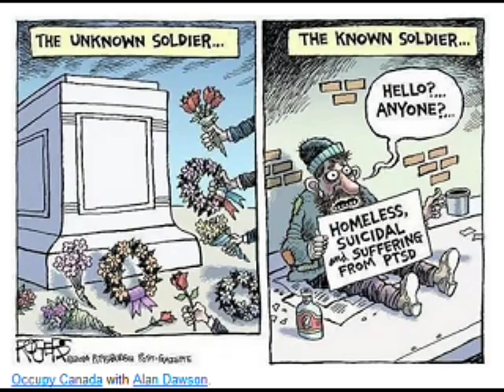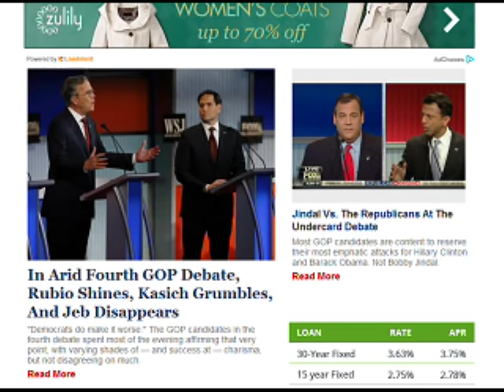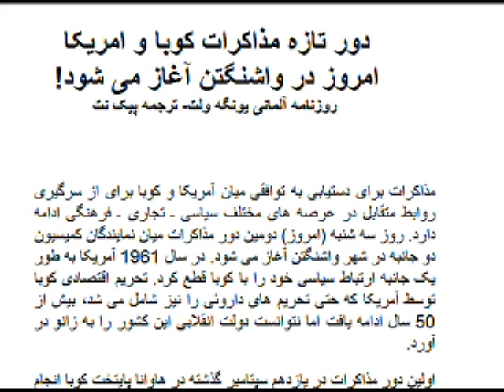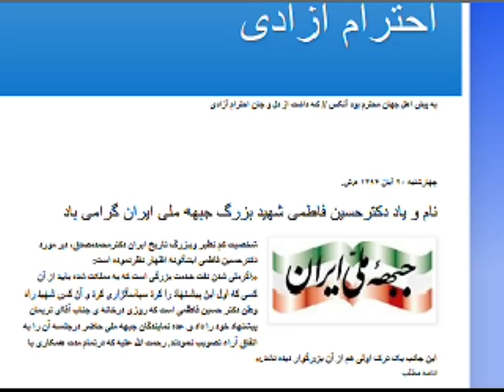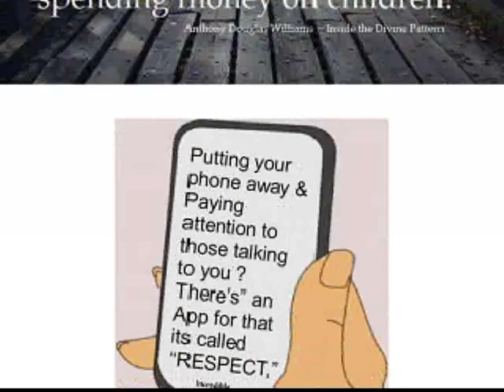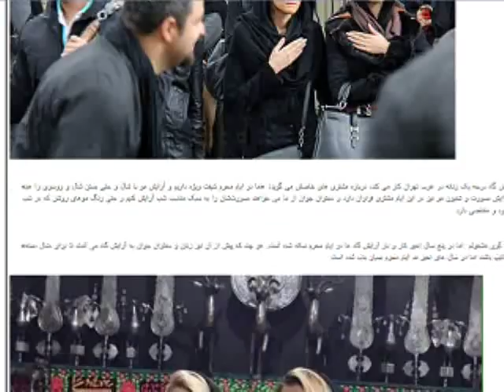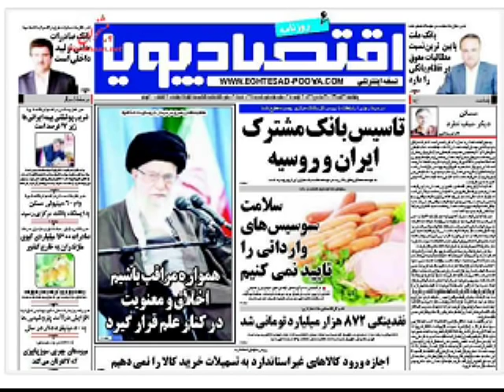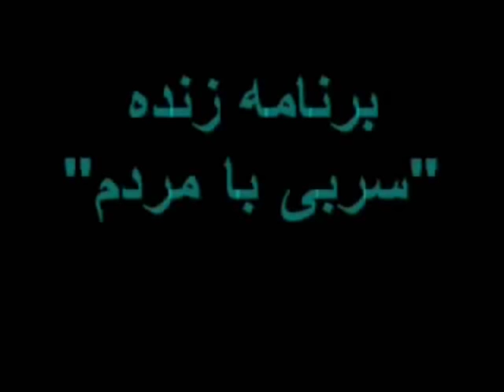Sorbi baa Mardom * 11 Nov, 2015 * Persian TV * Mardom TV usa